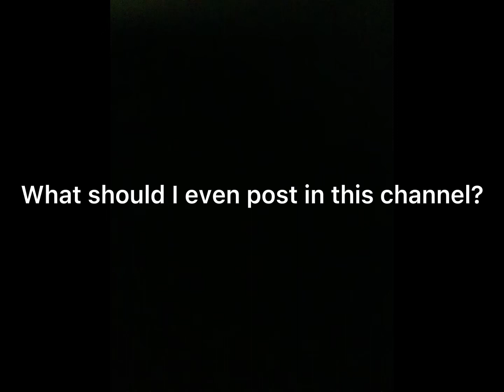What should I even post on this channel?